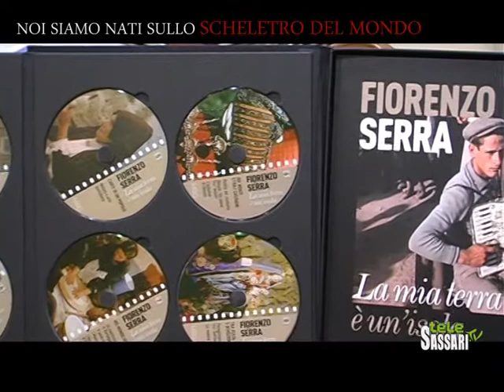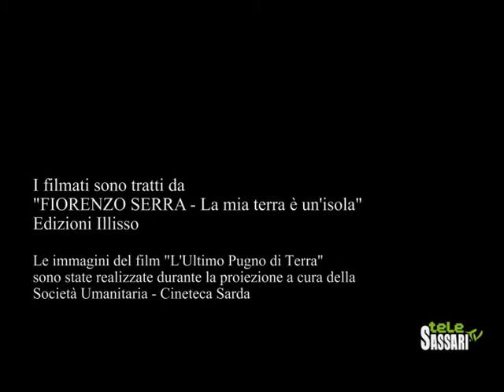Fiorenzo Serra "Noi siamo nati sullo scheletro del mondo" Speciale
Speciale realizzato daTelesassari.tv in occasione del tributo al cinema di Fiorenzo Serra e alla presentazione del Fondo librario F. Serra donato dagli eredi del documentarista sassarese alla biblioteca di Ossi. All'evento  "Noi siamo nati sullo scheletro del mondo" svoltosi a Ossi (SS) il 28/01/2011 sono intervenuti il PASQUALE LUBINU, Sindaco di Ossi
MARIA LAURA COSSU, Consigliera delegata alla biblioteca
ATTILIO MASTINO, Rettore dell'Università di Sassari
MANLIO BRIGAGLIA, storico
GIANNI OLLA, critico cinematografico
MICHELE MOSSA, regista
GIUSEPPE PILLERI, Cineteca Sarda
EMILIANO DI NOLFO, Società Umanitaria di Alghero
Alessandra Fois, Sistema Bibliotecario Coros Figulinas
Inteviste: Franca Mura

E' una produzione Telesassari.tv 2011